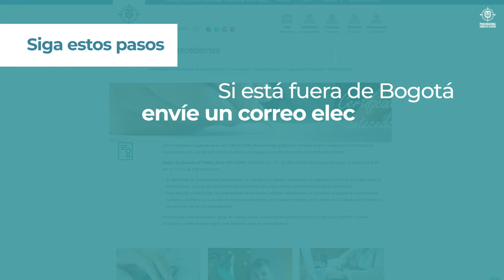⚠️ El número de identificación ingresado no se encuentra en el sistema ⚠️ ¿Qué debo hacer? ✅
Si en el momento de generar su Certificado de antecedentes aparece un anuncio que dice: "El número de identificación ingresado no se encuentra en registrado en el sistema" y no puede expedirlo, siga estos pasos.

Si está fuera de Bogotá, envíe un correo electrónico a o , donde solicita la actualización de sus datos y su certificado de antecedentes, adjunte una fotografía legible de su cédula de ciudadanía o de extranjería o un archivo en PDF de esta.

Si está en Bogotá puede acercarse directamente al CAP (Centro de Atención al Público) en la Carrera 5 # 15-80, con una fotocopia de su cédula de ciudadanía y su documento original para realizar el trámite y obtener su certificado.